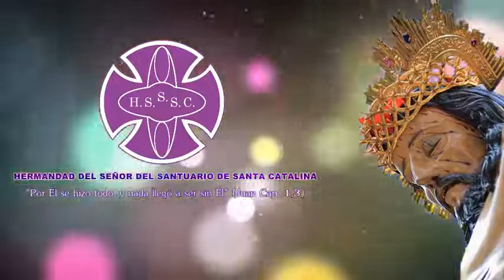GUARDADA DEL SEÑOR DEL SANTUARIO 01/09/2019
EnDirecto Guardada Recorrido Procesional de invitación del Señor de Santuario de Santa Catalina.